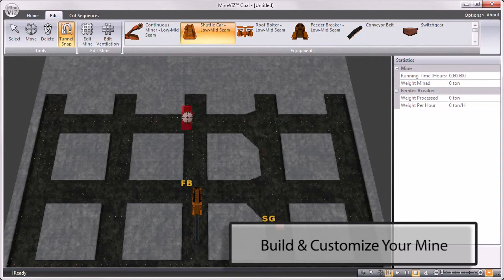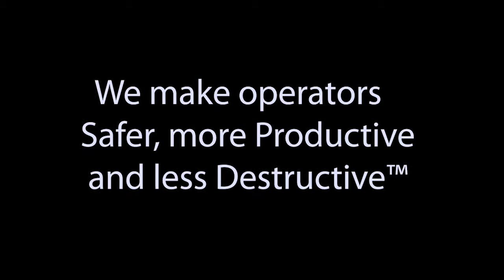Mine Visualizer - Training Tool (5DT - Fifth Dimension Technologies)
5DT's MineViz is a 3-dimensional simulation tool that is used for training, planning and optimizing real block and pillar mines.

You will now be able to build and customize your own mine in a matter of seconds.

The MineViz allows you to train operators, supervisors and engineers to understand the complex interactions between the various machines in a block and pillar mine so that they can make better decisions in your real mine.